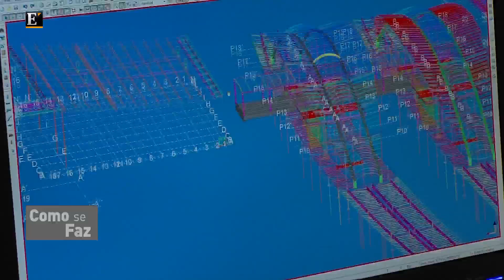Como Se Faz - Estrutura Metalomecânica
Económico TV - Informação com Valor
Canal televisivo português de informação económica, política, financeira, de mercados e do mundo empresarial.

Como ver o Económico TV:
Canal 9 da Cabovisão
Canal 16 da Zon e Meo
Canal 200 da Vodafone Casa TV e Optimus Clix
Em Angola na ZAP TV

Emissão em directo no iPhone e iPad (app store) e